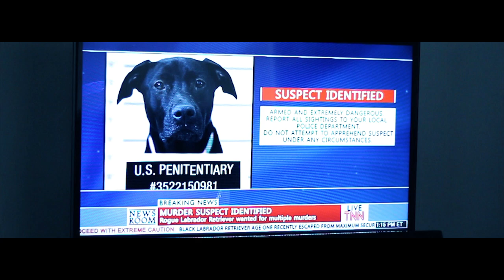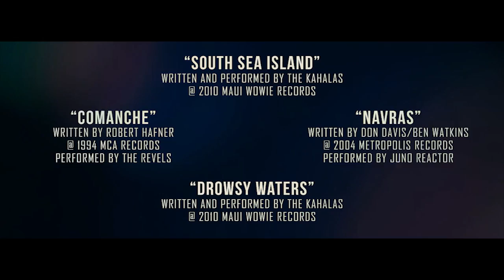BAD DOG - A Short Film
After his girlfriend is murdered by his dog, a young man must accept the reality that his pup is a killer and his life is in danger.

This short film was made for my FIL2001 class during my spring 2014 semester at Florida State University.  No animals were harmed in the making of this short film.